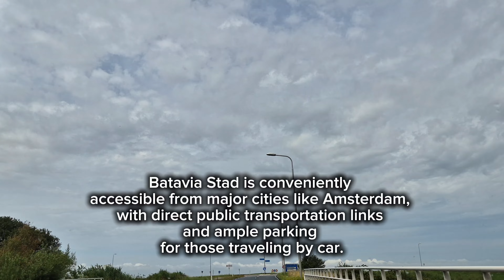💥 Batavia stad shopping vlog 🛍️ // Silent vlog 150+ outlets 250+ fashion brands / netherlands vlog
Hi everyone 🧚‍♀️

Last weekend we went to Batavia stad in tne netherlands.

Batavia Stad is a popular shopping outlet located in Lelystad, Netherlands. It's designed to resemble a 17th-century Dutch village, reflecting the country's maritime history. The outlet features a variety of international and local brands offering discounted prices on fashion, footwear, sportswear, and home goods. It attracts both tourists and locals seeking good deals and a pleasant shopping experience in a unique setting. The outlet is also known for its events, dining options, and proximity to other attractions in the area.

If you are living in Netherlands. This place is must visit one.

Outlet Shopping
Discount Brands
Designer Stores
Fashion Deals
Retail Park
Tourist Attraction
Family Friendly
Lelystad
Netherlands
Shopping Village
Dutch Maritime History
Dining Options
Events and Promotions
Outdoor Mall
Day Trip Destination